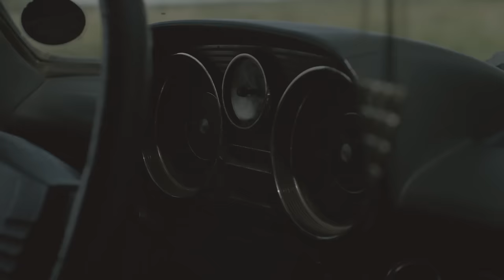Mighty Oaks - Just One Day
Music video by Mighty Oaks performing Just One Day. 2014 Mighty Oaks